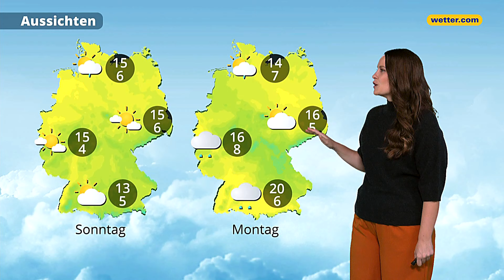Wetter heute: Nasser Wochenendstart mit Aussicht auf Sonne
Hier bekommst du die aktuelle Wettervorhersage für heute in Deutschland.